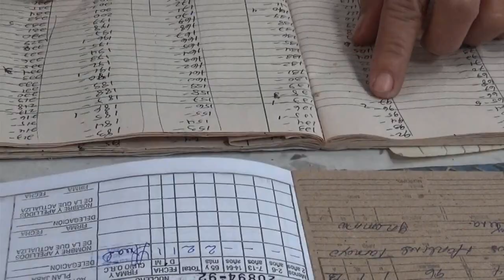Implementan alternativas en Media Luna para garantizar la venta de pan a la población.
En el municipio de Media Luna se implementan alternativas para garantizar la venta de pan a la población.

A través de los encadenamientos productivos con los nuevos actores económicos, se realizan producciones que se expenden de manera regulada en los puntos habilitados de la cabecera del municipal.